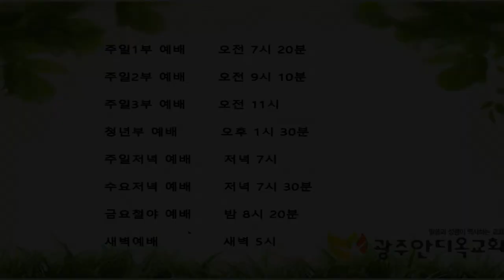은혜, 믿음, 사명 - 박 영 우 목사(2020. 9. 27. 광주안디옥교회 주일3부 예배)